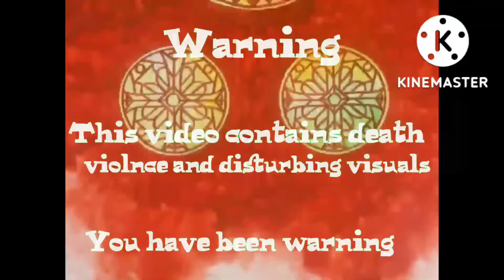All Deaths In Belladonna Of Sadness (1973)